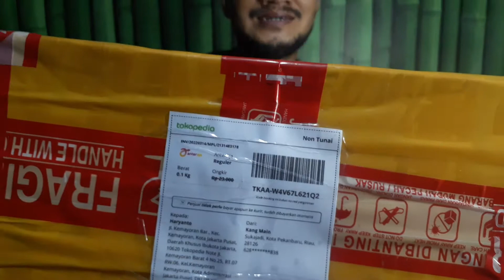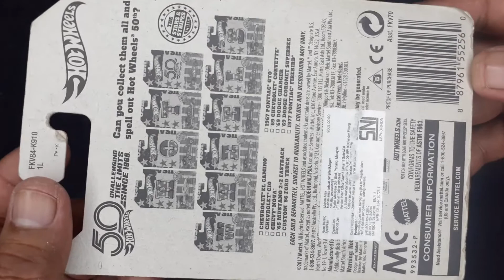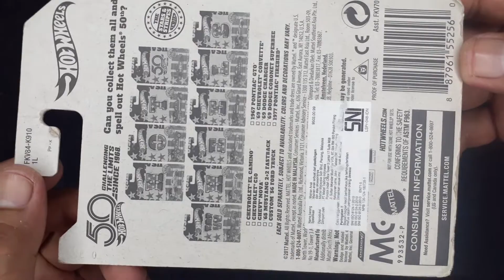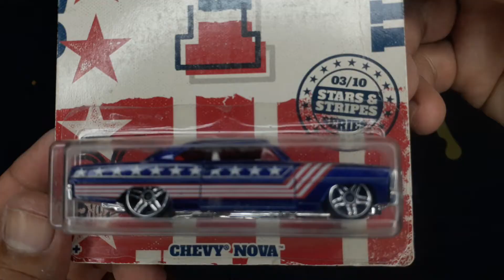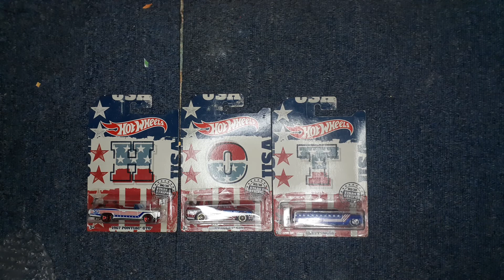YESS‼️DAPAT YANG HURUF T.. PERLAHAN TAPI PASTI KEKUMPUL!!! - UNBOXING HOTWHEELS 50 YEARS - YanToys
Halo para DIECASTers, di video kali ini saya kedapatan paket Hotwheels yang edisi 50 tahun nih guyyss, Penasaran kan dapat Hotwheels tipe apa yang saya unboxing? Makanya tonton terus yaa sampai habis!

Terima Kasih🙏.